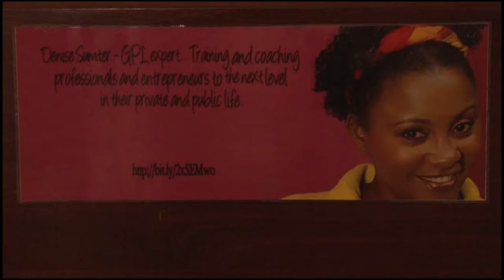11 03 2019 Viering Uma Dey